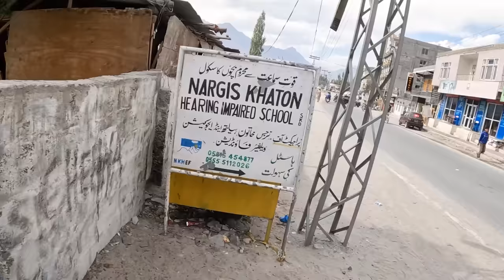Solo in Northern Pakistan Village 🇵🇰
Skardu, Pakistan - Join Jack on a solo expedition through the enchanting landscapes of Newranga, Skardu, Pakistan! 🇵🇰 I will be experiencing local village life, making friends, and creating unforgettable memories with the incredible people of Skardu. From the village shop to a hidden fish farm gem and keeping warm by the fire join me as I immerse myself in the heart of Skardu.

☕Buy me a chai!

🚀 Timestamps:
00:00 Intro
01:09 Finding my way into the local village
06:40 First impressions of Newranga, Skardu
12:53 Speaking with local children
24:11 Exploring the village
31:15 The village shop
36:07 Finding a local fish farm
40:05 Chatting with friends around a fire
48:34 Leaving the village